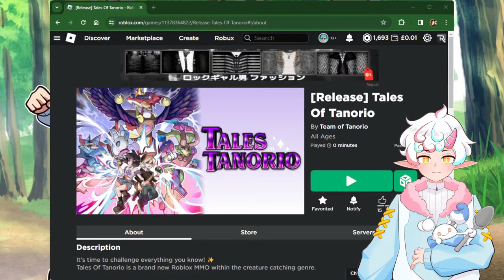Tales of Tanorio RELEASE STREAM!!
Tales of Tanorio release stream is here!

If you want to watch some different none roblox games go check out my twitch